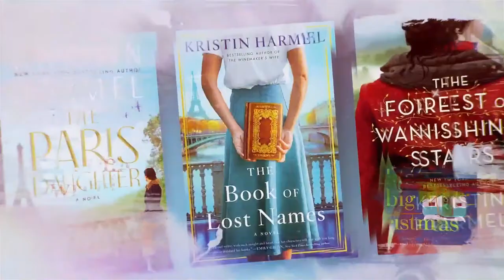Lisa Scottoline | Friends & Fiction #211 April 3, 2024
Make sure to join us this and every Wednesday night live at 7pm EST on Facebook and YouTube!

Bestselling novelists Mary Kay Andrews, Kristin Harmel, Kristy Woodson Harvey and Patti Callahan Henry, are four longtime friends with more than eighty published books to their credit.  With chats, author interviews and fascinating insider talk about publishing and writing, these friends discuss the books they’ve written, the books they’re reading now, and the art of storytelling.  With a mission to support independent bookstores, they are always seeking new and innovative ways to introduce dynamic voices and trends in publishing.  If you love books and you’re curious about the writing world, you’re in the right place.